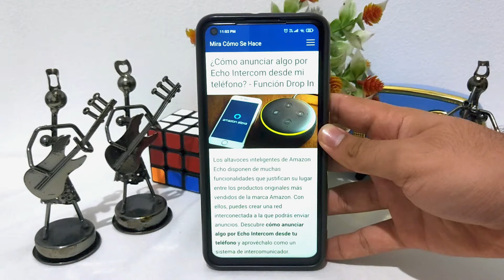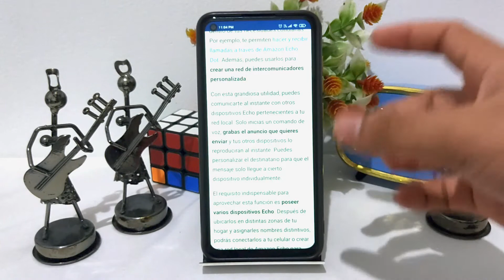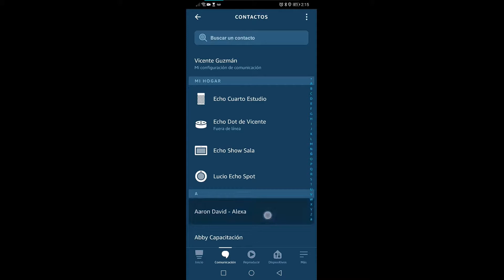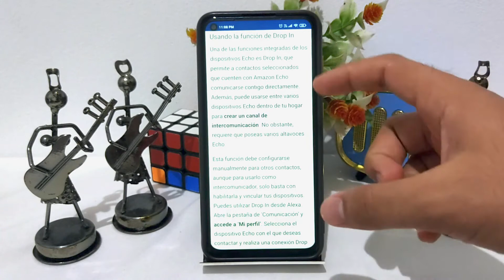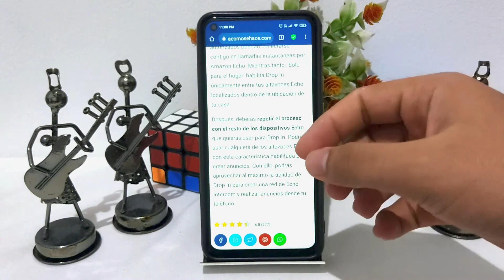¿Cómo anunciar algo por ECHO INTERCOM desde mi teléfono? - Función Drop In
En este video te mostramos Cómo anunciar algo por ECHO INTERCOM desde tu teléfono. En este canal encontrarás los mejores tutoriales. ¡No te lo pierdas!